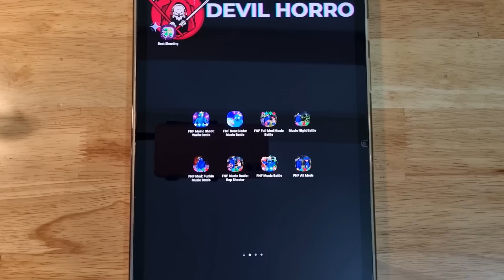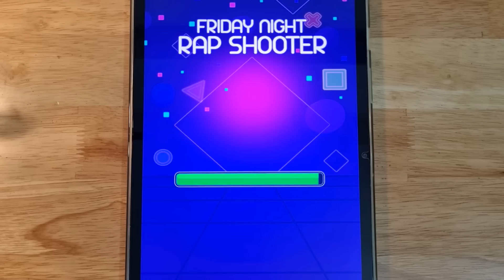FNF Rainbow Friends, FNF Alphabet Lore, FNF Beat Blade, Music Night Battle, Funkin Music Battle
FNF Rainbow Friends, FNF Alphabet Lore, FNF Beat Blade, FNF Full Mod, Music Night Battle, Funkin Music Battle, FNF Rap Shooter, FNF All Mods, Friday Night Funkin'